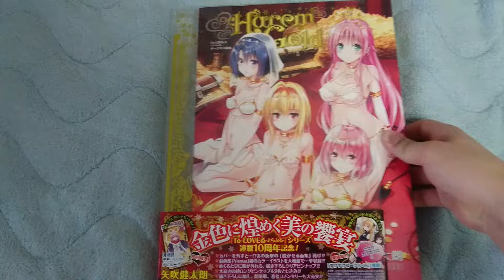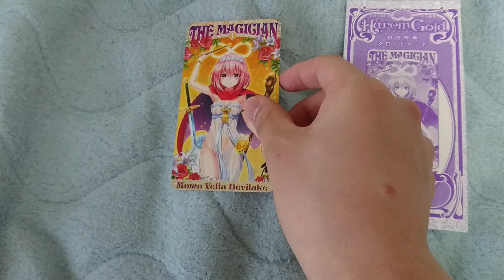ToLOVEるダークネス Harem Gold買ってきた！(特典だけを紹介)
ToLOVEるシリーズ10周年記念として5月2日～ToLOVEるダークネス画集「Harem Gold」が発売されました。今回は特典だけを紹介しました。画集をみたい方はぜひ買ってみてください。
矢吹先生は神‼